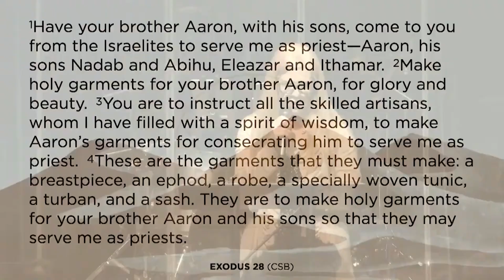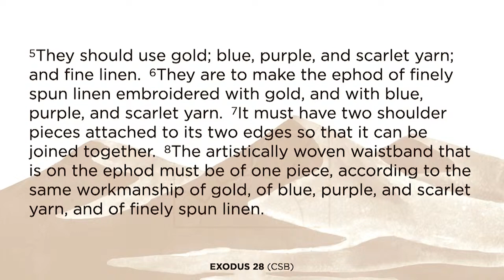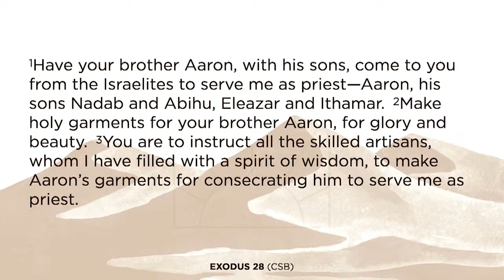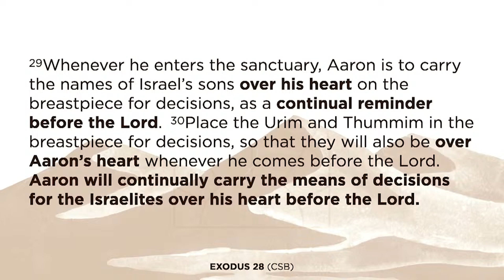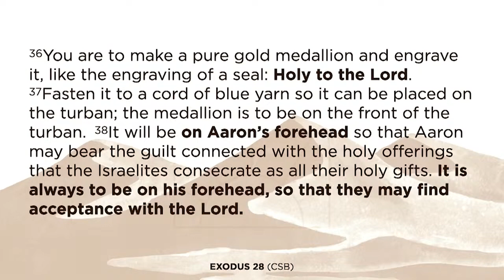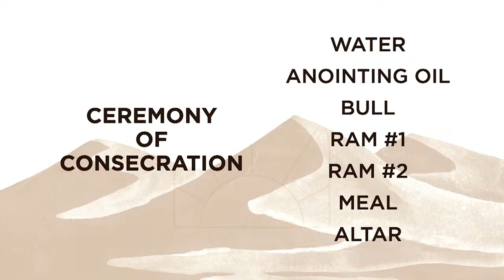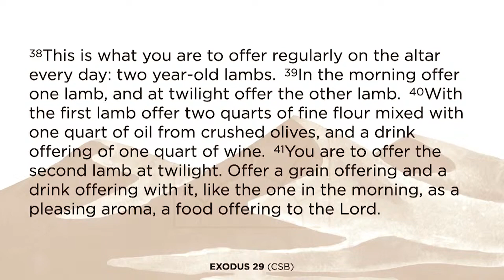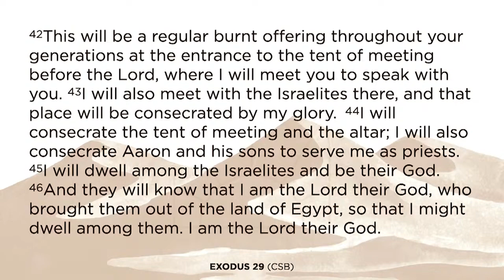March 3, 2024 | Pastor Curtis Hill | Exodus 28